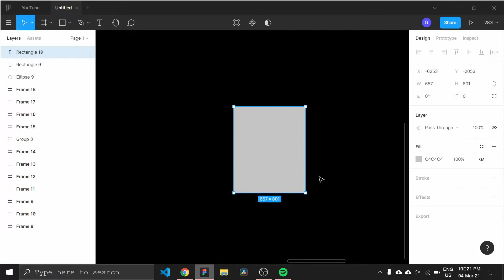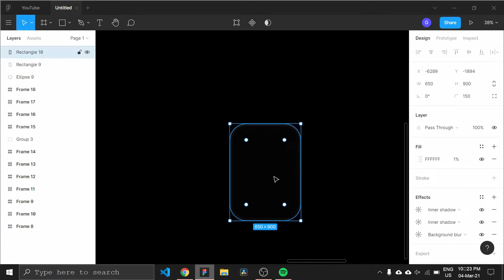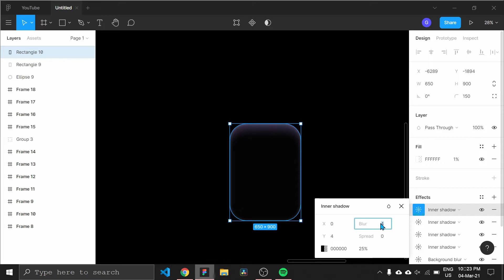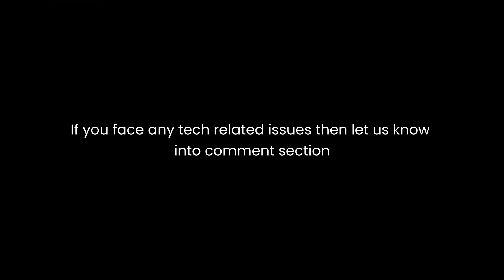How To Create Neon Glass Effect In Figma | Glass Morphism | Blur Effect | Figma Tutorial | Gradient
In This VIdeo Learn How To Create Neon Glass Effect

Figma
Figma Tutorial
How To Create Neon Glass Effect In Figma
Figma Tutorial For Beginner
Glass Morphism
Figma Plugins
Top 5 Figma Plugins
Remove Background In Figma
Background Remover
Figma Web Design
Figma Animation
Gradient In Figma
Figma To Html Css
Figma In One Minute
Graphics In Figma
memes